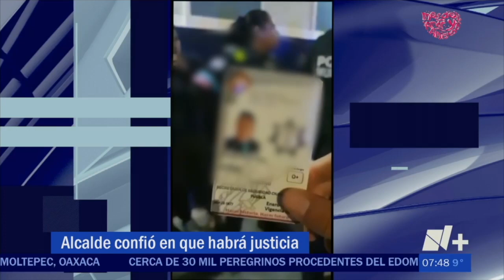Continúa investigación por presunto abuso de autoridad | Las Noticias Puebla - 🔴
El Gobierno Municipal se dice dispuestos a colaborar con las investigaciones respecto al abuso cometido por un presunto elemento de seguridad